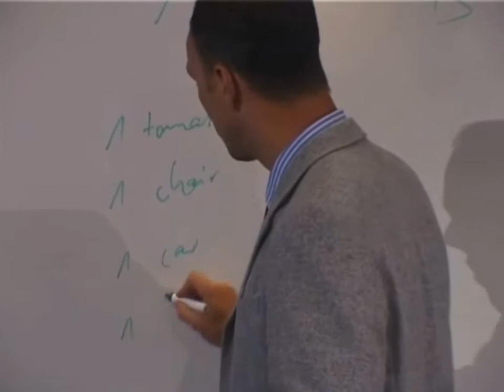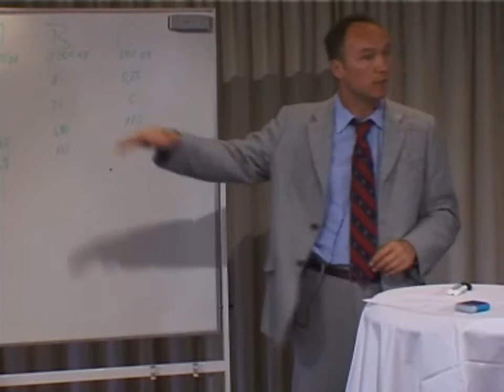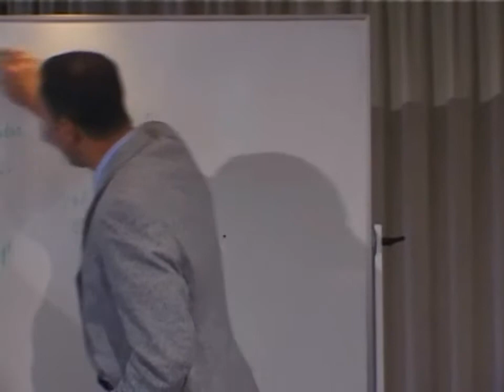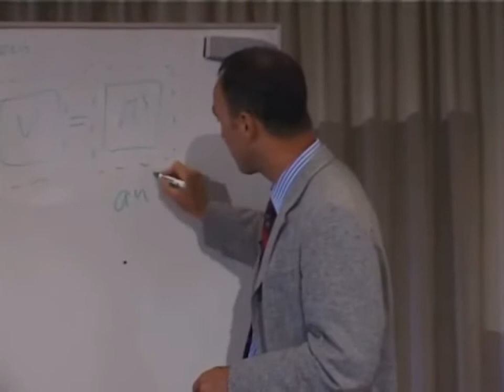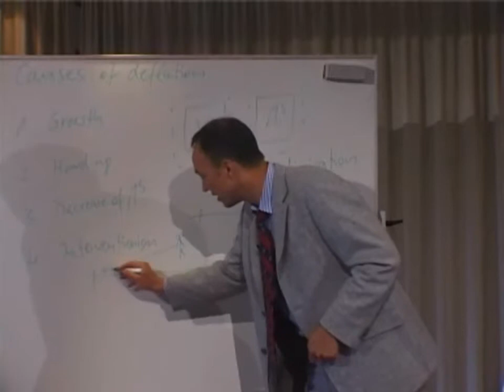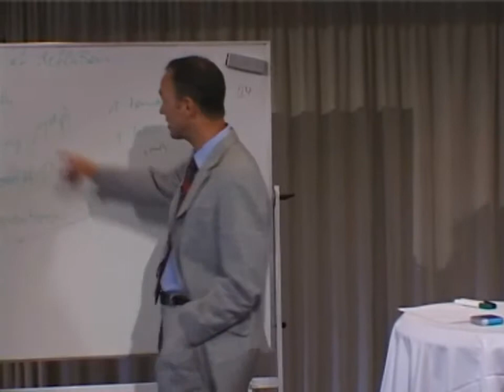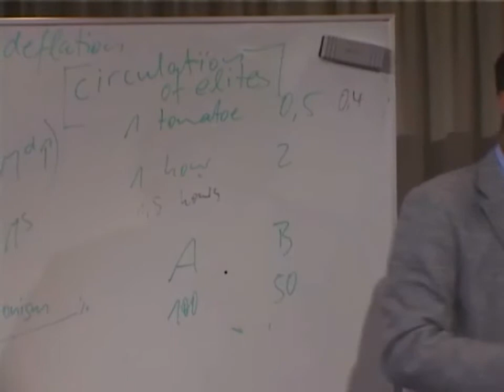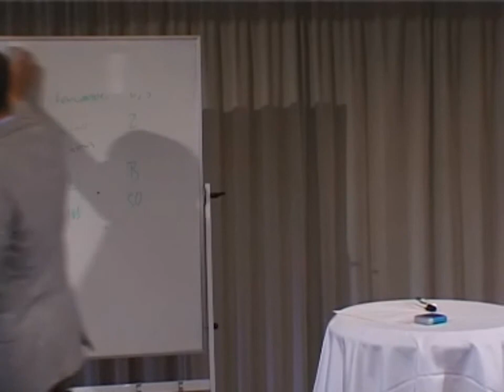Austrian Economics | Deflation | 8 of 11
Lecture by Jörg Guido Hülsmann